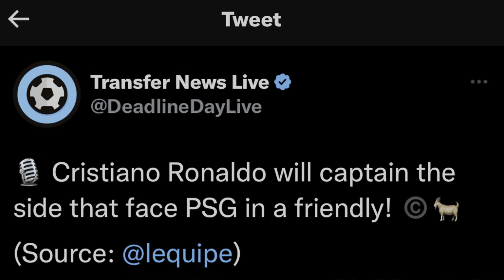Cristiano Ronaldo will be Captain against PSG😍 Messi vs Ronaldo,PSG vs AL NASSR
In this video i am discussing about Al NASSR vs PSG on 19 January!